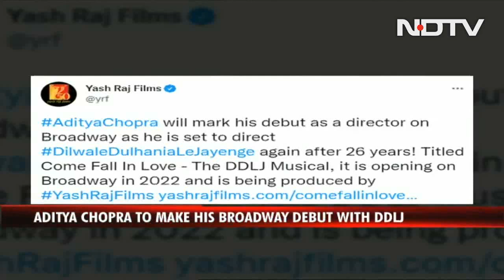'Dilwale Dulhania Le Jayenge' To Be Adapted Into A Broadway Musical. Details Here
It was in 1995 when Aditya Chopra presented the love story of Raj and Simran, and now 26 years later, the tale is set to be chronicled as a Broadway musical. Aditya Chopra on Saturday announced that he will make his Broadway debut as a director with the musical version of the classic romance movie. The filmmaker is "terribly nervous and incredibly excited" about the Broadway musical and he feels "23 again (the same age I was when I directed DDLJ)".